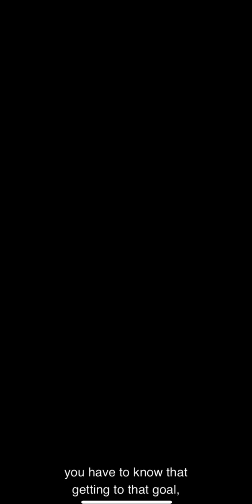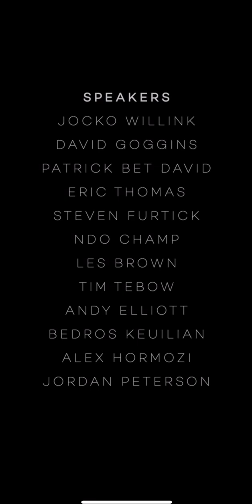The Will to Work